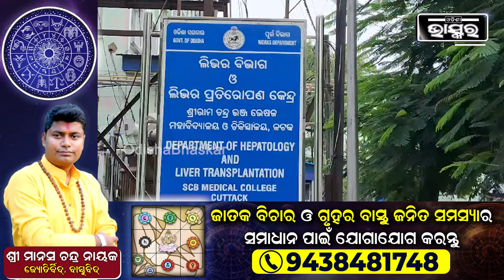କଟକ ଏସସିବି ମେଡିକାଲରେ ସଫଳ ହୋଇଛି ଦ୍ଵିତୀୟ ଲିଭର ଟ୍ରାନସପ୍ଲାଣ୍ଟ, ଏହାକୁ ନେଇ ସୂଚନା ଦେଲେ ମେଡିକାଲ କଲେଜ ଅଧକ୍ଷା